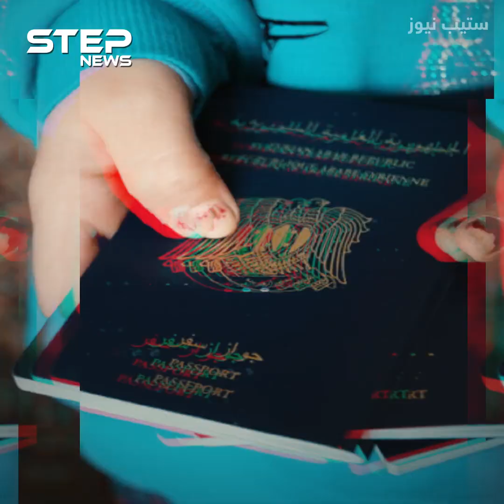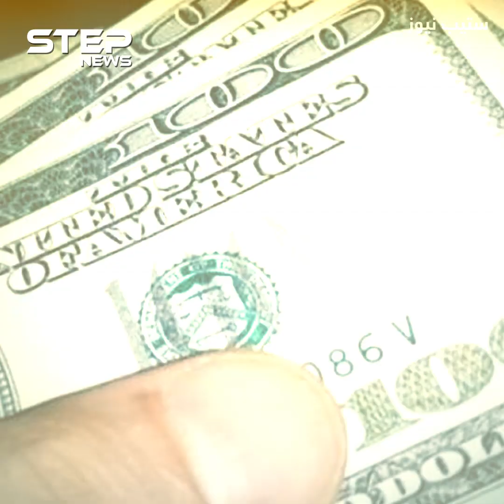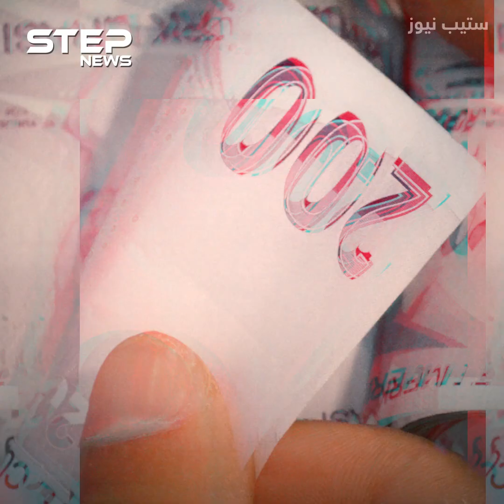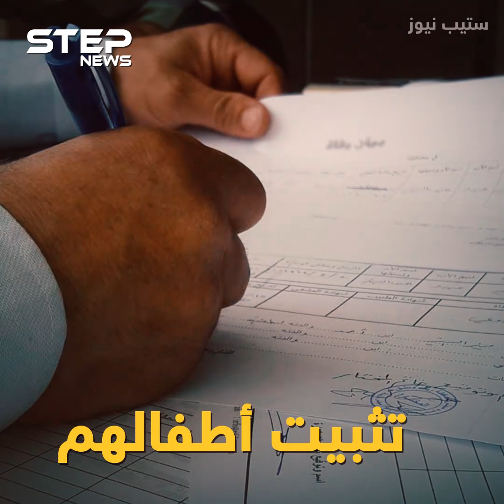سوريون بالاسم فقط .. أطفال لم يحصلوا على الجنسية السورية والأسباب متعددة!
منذ انطلاق الثورة السورية عام 2011 ولجوء الملايين من السوريين إلى دول المجاورة وغيرها سجلت مئات الالاف من حالات الولادة الا ان اغلب هؤلاء الأطفال لا يحصلون على الجنسية السورية وبعضهم لا يملك حتى أوراق ثبوتية او شهادة ميلاد فإليك القصة الكاملة.